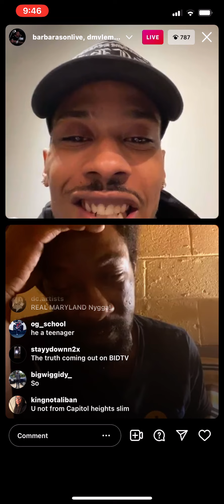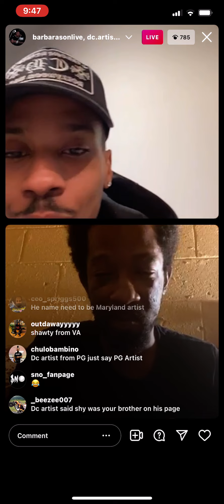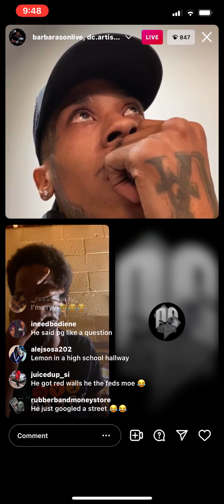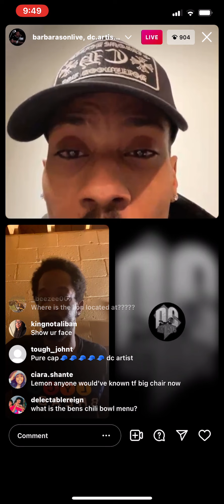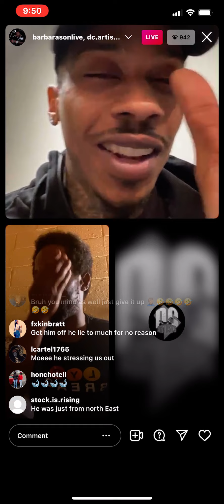Barbrason & dmvlemontunchi bids on